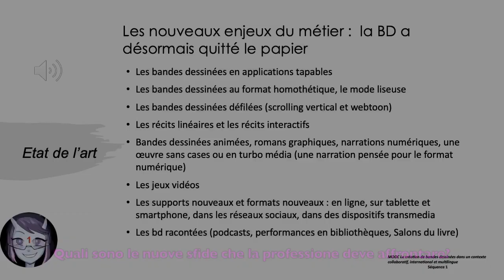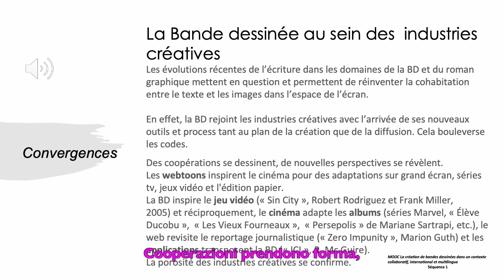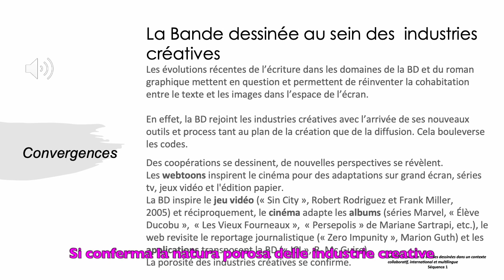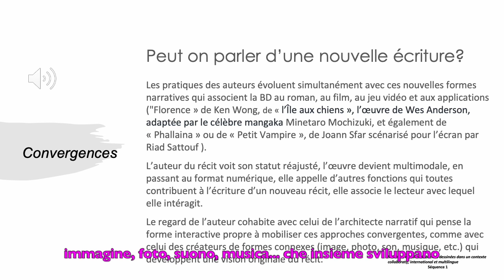MOOC 1 1 Le tematiche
MOOC  Comix & digital - 1 1  - Le tematiche